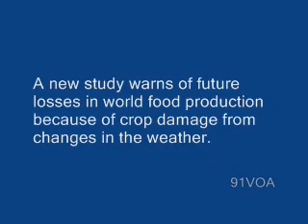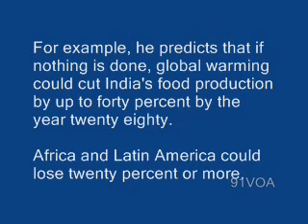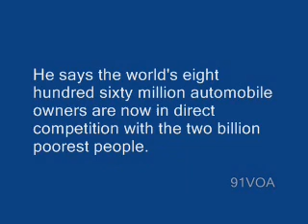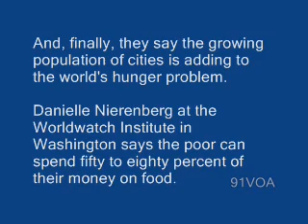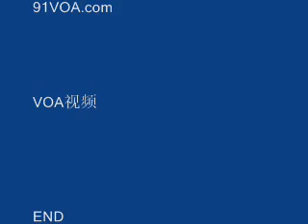【91VOA英文學習】飢餓帶來舊問題